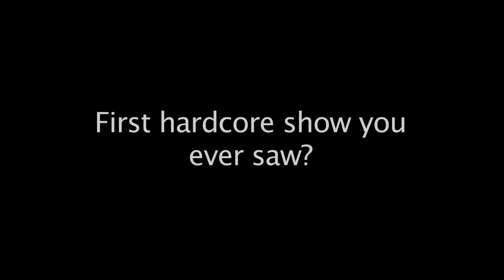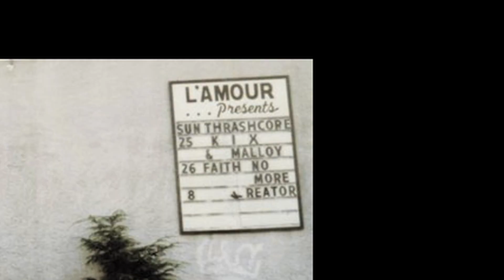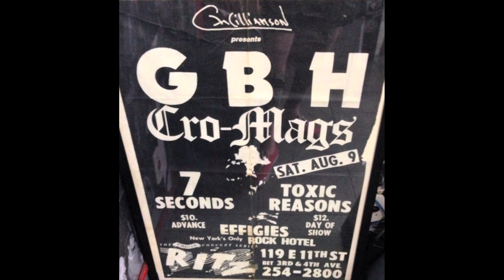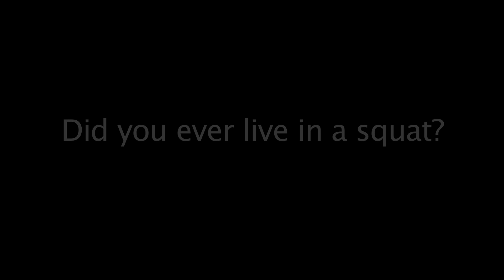The New York Hardcore Chronicles 10 Questions w/ Scott Ebanks